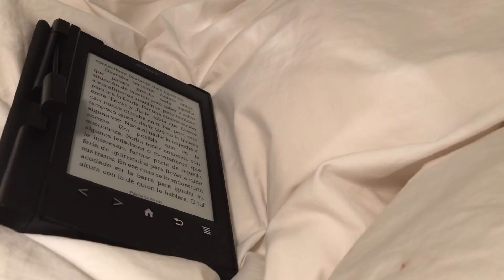ME HE CAÍDO LARGA 😱 VLOG/DIARIO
Bienvenidos a nuestro canal, esperamos que te diviertas mucho con nosotros. Somos una pareja divertida y alegre. Día a día de una madre sesentera trabajadora